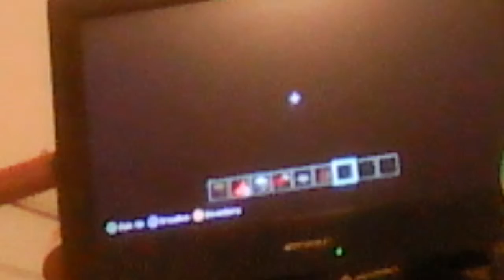Paul gray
Paul was here